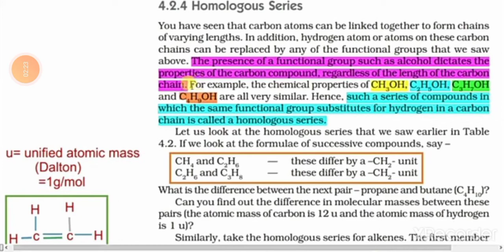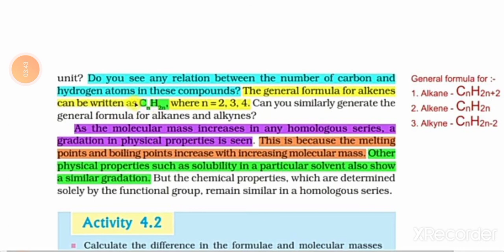carbon and its compounds chapter 4 class 10 NCERT syllabus 👍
homologous series